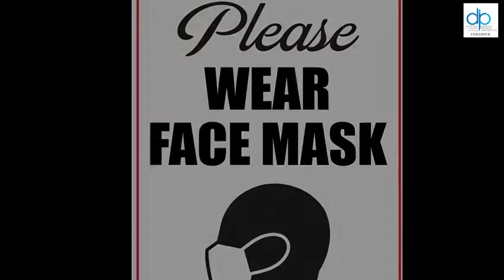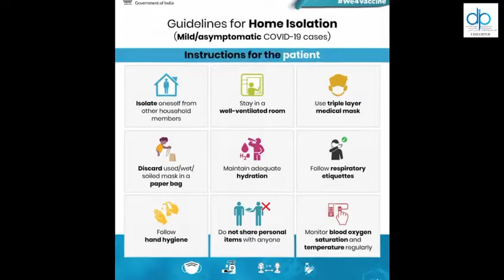District Udhampur Appeal..